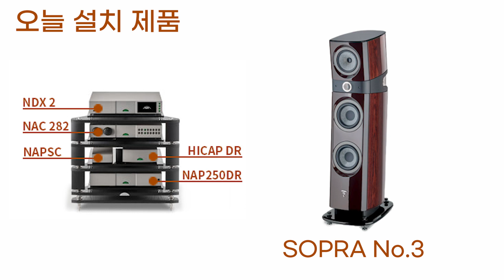포칼 소프라 3 + 네임 10주년 기념작 앰프 세트 설치기! 이번엔 비행기 타고 제주도까지 갔습니다~!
안녕하세요 와인오디오입니다. 오늘은 포칼의 소프라 3와 네임 10주년 기념작 앰프세트를 설치하고 왔습니다 설치 장소가 무려 제주도!! 당일날 내려갔다가 올라온 민과장님과 풍차장님의 입담도 들어보시고 감탄했다던 소프라 3 + 네임 10주년 세트 소리도 함께 들어보시죠!

-전화번호
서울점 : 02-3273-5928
-주소
서울점 : 서울시 강남구 논현로 661 기린힐스(Kirin Hills) B2층 (학동역 4번 출구앞)
부산점 : 부산시 기장군 기장읍 기장해안로 114 동부프라자 5층 (이케아 매장 맞은편)
-영업시간
 → 평일 10:00 - 20:00
 → 토,일 공휴일 10:00 - 18:00